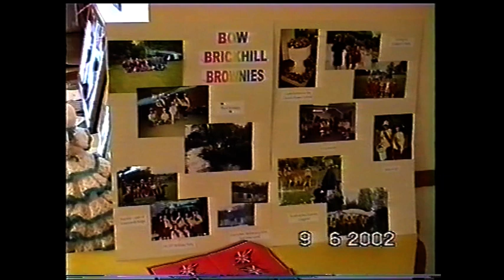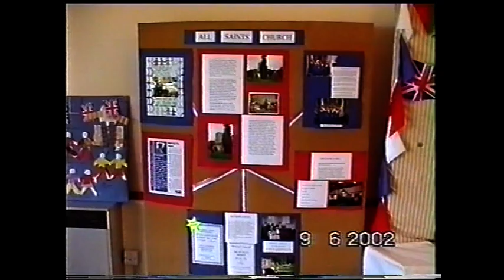Bow Brickhill Golden Jubilee 9 6 2002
Bow Brickhill Golden Jubilee Party 9 June 2002